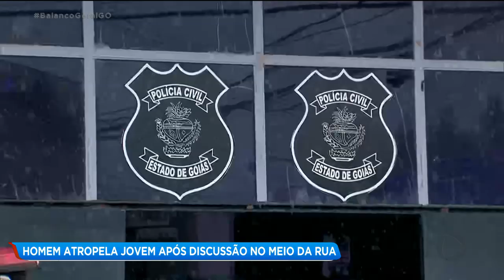YOU BG 0203 BRIGA ATROPELA APS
Em Anápolis, um homem foi atropelado depois de uma discussão. O suspeito foi preso em flagrante, por tentativa de homicídio. Quem tem as informações é a repórter Lorena Gomes.